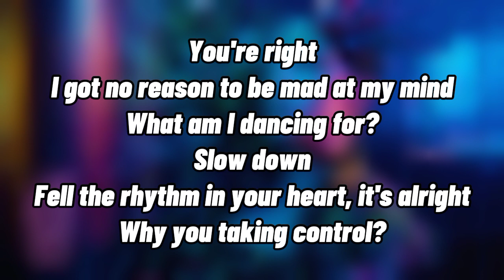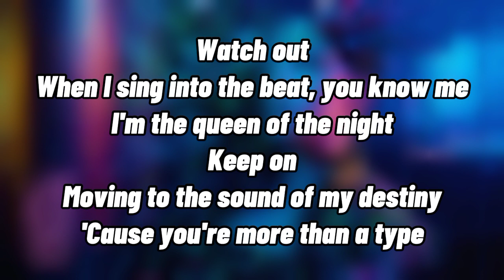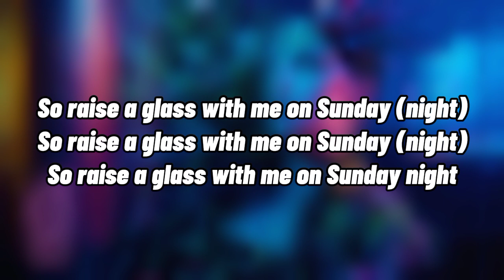Holly Molly & LIZOT - Sunday Night (lyrics)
lyrics ⬇️

So raise a glass with me on Sunday night
And feel the vibe, no dance, no life
We're breaking bottles of champagne and city lights
On Sunday night, no dance, no life

You're right
I got no reason to be mad at my mind
What am I dancing for?
Slow down
Fell the rhythm in your heart, it's alright
Why you taking control?

Call me Cinderella, ella, ella, eh, eh
Gimme love, gimme love, show me something real, ah, real, ah, eh, eh
Live it up, live it up, gather all your fella-fellas, eh, eh
And let's ignite on the floor

So raise a glass with me on Sunday

Watch out
When I sing into the beat, you know me
I'm the queen of the night
Keep on
Moving to the sound of my destiny
'Cause you're more than a type